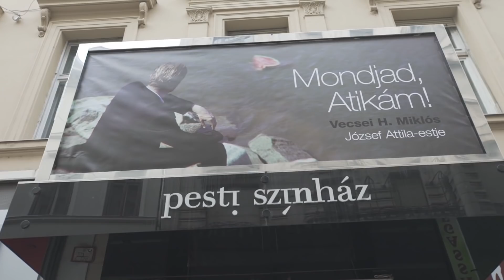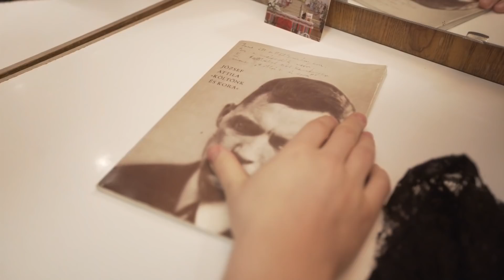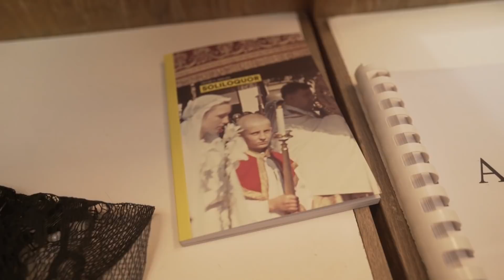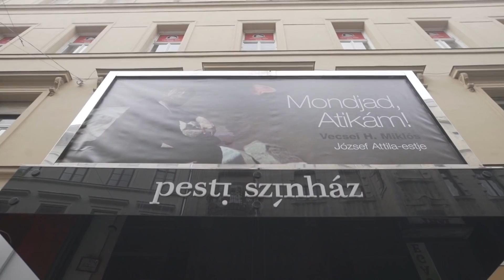Mondjad, Atikám! – Vecsei H. Miklós József Attila bőrébe bújt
József Attila életét Vecsei Miklós színész foglalta össze, melyből egy egész estés monodrámát nézhetünk meg a Pesti Színházban.